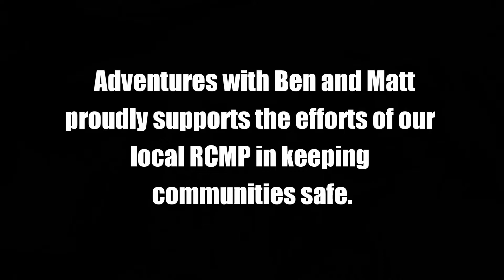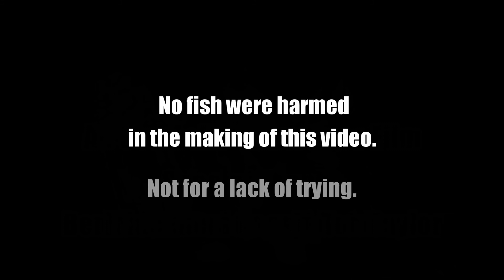Ice Fishing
Adventures with Ben and Matt
Episode 4: Ice Fishing

We head to the lake to catch some fish and one of us gets caught in the process.

A big thank you to Ben MacPherson and Rob Taylor for providing their equipment, skill, and patience.